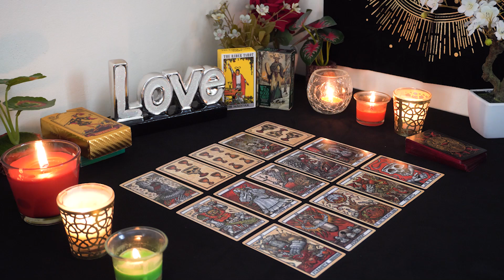ARIES💘 They Have Regrets, Worrying What You Think Of Them. Aries Tarot Love Reading